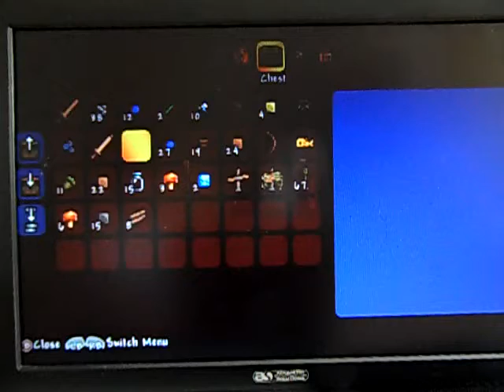Terraria xbox 360 - Lets play - TERRIBLE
Hello everybody and welcome to a lets play on terraria were i'm going to fight bosses building and exploring.